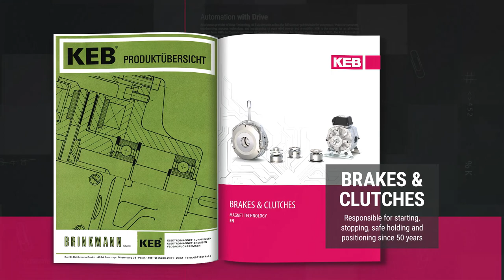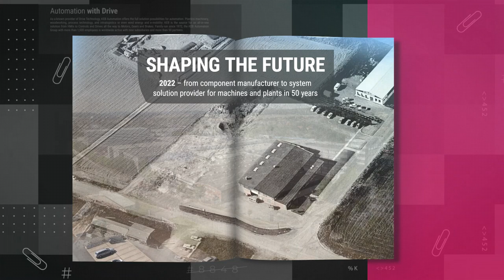Shaping the future for 50 years: Products and Company - KEB Automation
INNOVATION, QUALITY AND RESPONSIBILITY: AN OVERVIEW OF KEB AUTOMATION
KEB Automation is known for powerful, high-quality products. We always have one goal in mind, namely drive and control technology that is optimally tailored to your task. For the systems supplier, KEB, tradition and innovation are not mutually exclusive, rather they complement each other. You can sense this in our products, among our employees and in the way we think and act as a company.

OWNER-MANAGED SINCE 1972
What began in 1972 with six employees working on brakes and clutches, has now developed into a family business operating worldwide with a workforce of over 1,500. The former company, Karl E. Brinkmann GmbH, turned into KEB Automation in 2017. The addition of “Automation” to the name underscores our active focus as a systems supplier for mechanical and plant engineering. At the same time, KEB remains true to its values, and an entrepreneurial vision and being reliable for customers and employees are principles that have always been anchored in the company. KEB is now in the hands of the second generation of the family and is an established partner when it comes to automation solutions, from brakes and drive technology to the Industrial IoT.